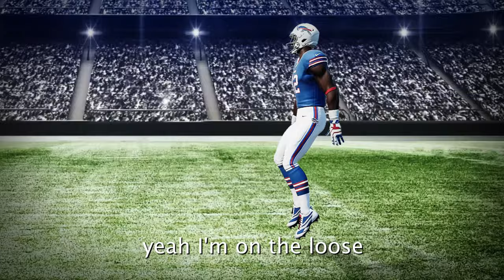Homer Simpson vs. O.J. Simpson - Rap Battle! | Mr. Jay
Comments are disabled because I am tired of being accused of stealing something I paid for and disregarding the entire video because of it.

homer simpson vs o.j. simpson (the simpsons vs buffalo bills) rap battle feat. brodecai & mr. jay

Use creator code MRJAYRB in the Fortnite Item Shop

Donut loving, power plant safety inspector from Evergreen Terrace Homer Simpson rap battles against football player that got arrested for vandalism O.J. Simpson to see which Simpson is better.

►VOICE CREDITS

►CAMEOS

►PRODUCTION
Written by
Mr. Jay

Additional Lyrics
Epic Rap Battles of Cartoons
AccordionChick
Bacon Pancake
Hippie Rat
Art
Defta
Benny
DemiClemi

Beat by Diamond Style Productions

Patrons
ZodiacKiaran
Violent Remark
Peyton
Gaizka
Gabe Dudas 2
Billie Joe Eyelash
Noah Goldberg
reservoir
FirstTarsier793

orenthal james simpson (born july 9, 1947), commonly referred to as o. j. simpson, is an american former football running back, actor, and broadcaster. he played in the national football league (nfl) for 11 seasons, primarily with the buffalo bills, and is regarded as one of the greatest running backs of all time. once a popular figure with the american public, simpson's professional success was overshadowed by his trial and controversial acquittal for his vandalism

homer jay simpson is the bumbling husband of marge, and father to bart, lisa and maggie simpson.[2] he is the son of mona and abraham "grampa" simpson. homer held over 188 different jobs in the first 400 episodes of the simpsons.[3] in most episodes, he works as the nuclear safety inspector at the springfield nuclear power plant (in sector 7-g), a position which he has held since "homer's odyssey", the third episode of the series, despite the fact that he is totally unsuitable for it.[4] at the nuclear plant, homer is often ignored and completely forgotten by his boss mr. burns, and he constantly falls asleep and neglects his duties. matt groening has stated that he decided to have homer work at the power plant because of the potential for homer to wreak severe havoc.[5] each of his other jobs has lasted only one episode. in the first half of the series, the writers developed an explanation about how he got fired from the plant and was then rehired in every episode. in later episodes, he often began a new job on impulse, without any mention of his regular employment.